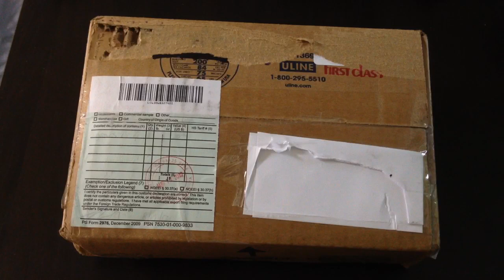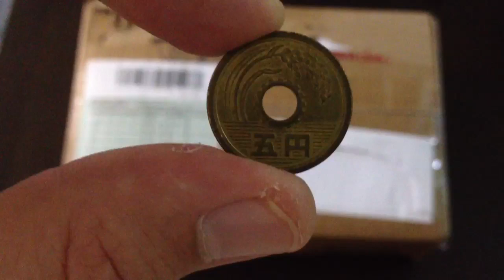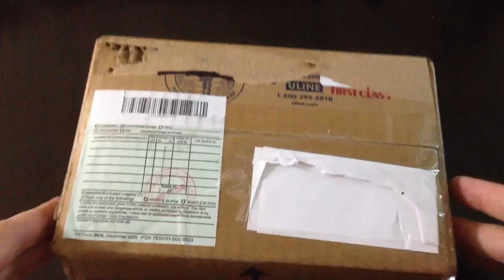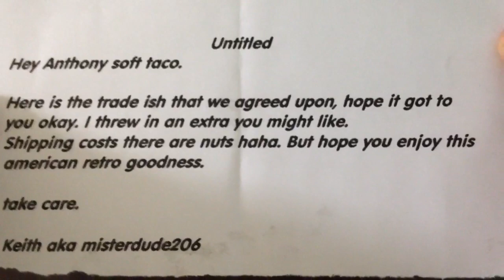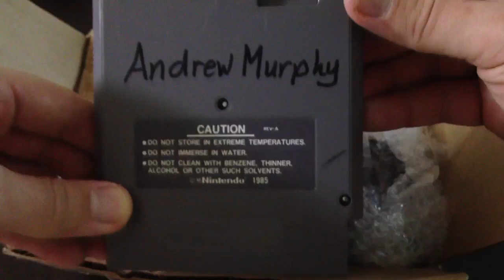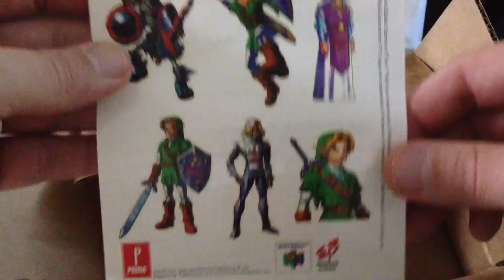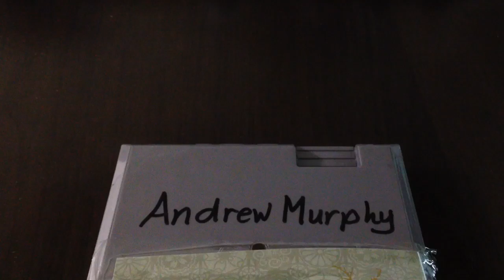The DUDE Abides! (Soft Otaku's Trading Post #2)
Traded with misterdude206. This is what he sent.